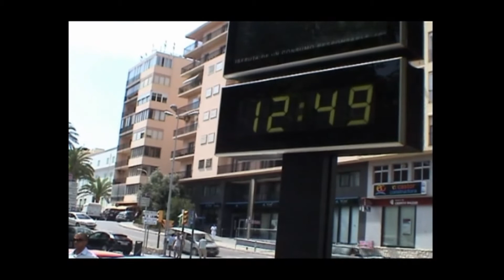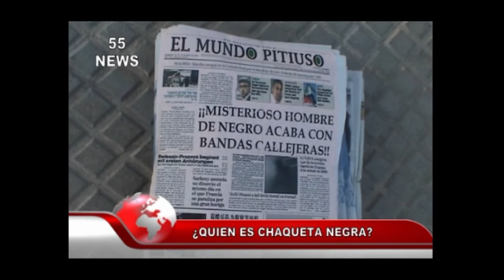CHAQUETA NEGRA (2008)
Mediometraje editado en 2008 (grabado en años anteriores) con cero presupuesto, una cámara minidv y un teclado. Protagonizado por José María Angorrilla, Adrián Cardona, Vicente Pizarro, Iván Ortega, David Ortiz, Sergio Noguera entre otros.